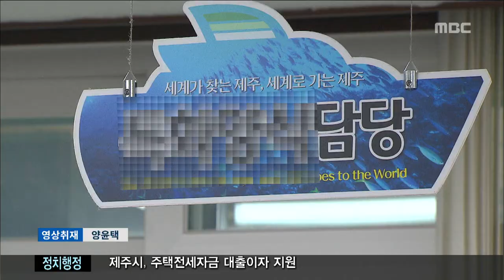제주MBC 리포트 수산물산지가공시설 지원사업 공무원 비리 박주연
◀ＡＮＣ▶

 보조금을 둘러싼 비리 의혹이
끊이지 않고 있는데요.
이번에는 수십억원이 투입된
수산물 가공시설에 대해
경찰이 수사에 착수했습니다.

 경찰은
공무원이 비리에 연루됐다는 의혹이
제기됨에 따라
제주도청까지 압수수색했습니다.

           ◀ＥＮＤ▶
           ◀ＶＣＲ▶

 해삼을 건조해 판매하는
제주시내 한 수산물 가공업체.

 이 업체는 2년 전,
보조금 5억 4천 만 원을 지원 받아
수산물 가공시설을 지었습니다.

 경찰은 최근 이 곳을 비롯한
영어법인 대표 3명을
사기와 보조금법 위반 혐의로
입건했습니다.

 10억원대의 보조금을
지원받은 뒤 제대로 집행하지 않거나
자격 미달 업체가
지원받은 혐의가 있다는 것입니다.

◀ＩＮＴ▶제주지방 경찰청 관계자
"보조금 사업 서류요. 집행 내역에 관련된 서류를 (압수했습니다.) (압수수색은) 한날 한시에 같이 하잖아요. 보안유지 때문에."

 특히, 경찰은 이달 초에는
보조금 사업을 담당하는
제주도청 사무실을 압수수색해
담당공무원 A씨의 휴대전화를 압수하고
관련서류를 확보했습니다.

 경찰은 A씨의 통화 내역을 분석하는 한편,
참고인 자격으로 불러 조사하기도 했습니다.

 금품과 향응수수 등
보조금을 지원받은 업체들과
유착관계가 있는지를 조사하겠다는 것입니다.

◀ＳＹＮ▶ 제주도청 관련 공무원
"공무원이 금품과 향응을 받았다고 하면 경찰이 발표하지 않겠습니까. 지금까지 나온게 없으니까 발표를 하지 않은 거 아닙니까"

 (S/U) "경찰은
압수물을 토대로
업체와 담당 공무원 사이에
금품 거래가 있었는지
확인하는 것은 물론
비리에 연루된 공무원이 더 있는지
수사를 확대할 계획입니다.